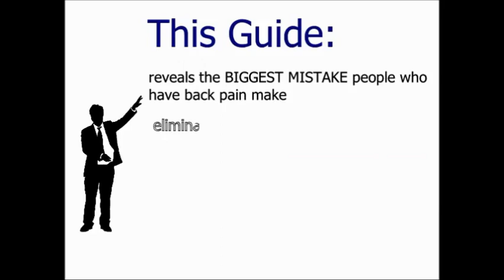Treatment for Congenital Kyphosis | Relieve Your Back Pain!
- Get results in 30 days or less!

Lower Back Pain With Vomiting Sensation Solution
Lower Back Pain With Unexplained Bruising Solution
Lower Back Pain Just Above Tailbone Solution
Lower Back Pain With Low Grade Fever Solution
Treatment for Kyphosis and Lordosis
Treatment for Thoracic Kyphosis
Treatment for Scheuermann's Kyphosis
Treatment for Congenital Kyphosis
Treatment for Postural Kyphosis
How to Fix Kyphosis Without Surgery
How to Fix Kyphosis in Adults